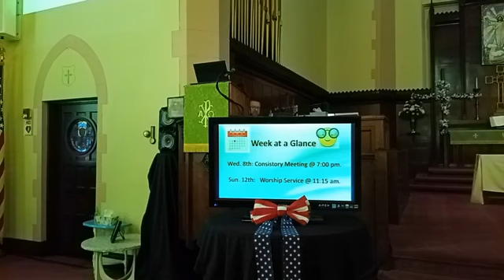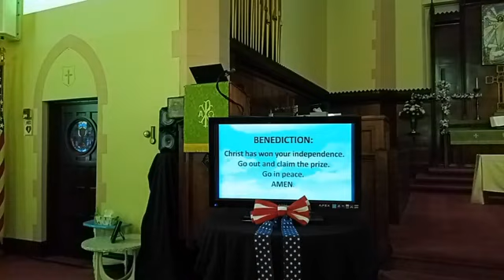Worship July 5 2020